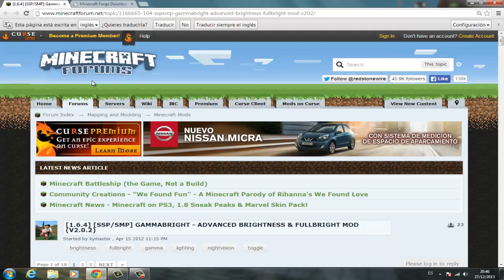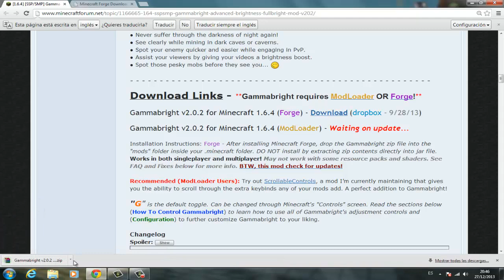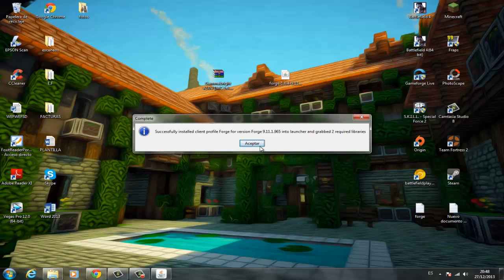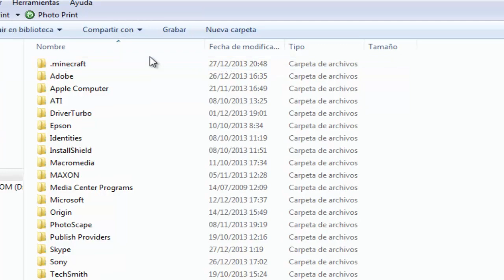Minecraft - Como Instalar GAMMABRIGHT MOD - ESPAÑOL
Este mod aun no esta para la versión 1.7

CREA UN BACKUP DE TU .MINECRAFT
---NO ME HAGO RESPONSABLE DE LA PÉRDIDA DE DATOS

INSTALACIÓN ­

1. Descarga el nuevo launcher.
2. Instala Forge y selecciona su perfil.
3. Copia el mod a la carpeta mods.
4. Ejecuta Minecraft y a disfrutar.

Skype: nahuel196 (foto de un anormal loco)

LIKE SI LA TIENES GRUESA.